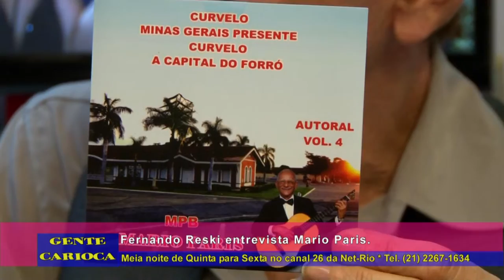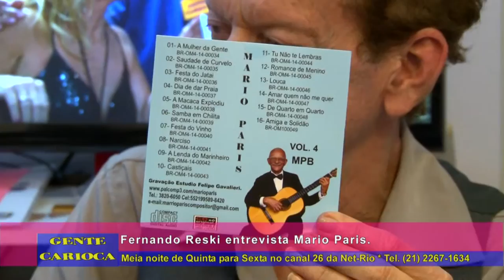Mario Paris PGM 200